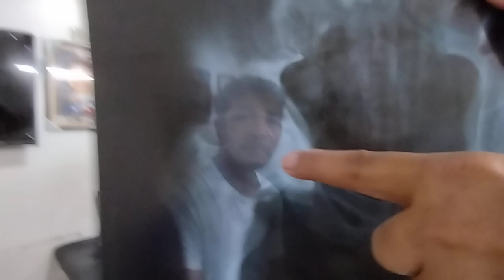septic necrosis problem 🦵😱mas Malala pa sa AVN CASE ..